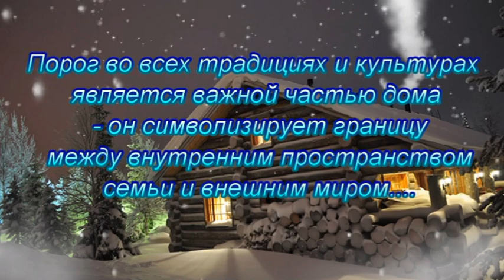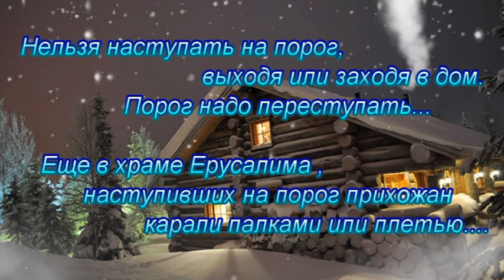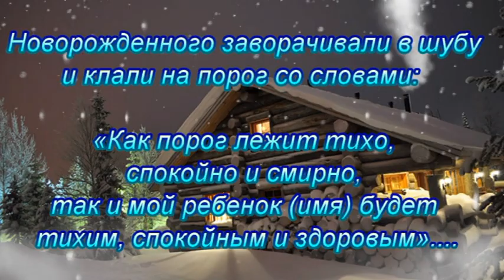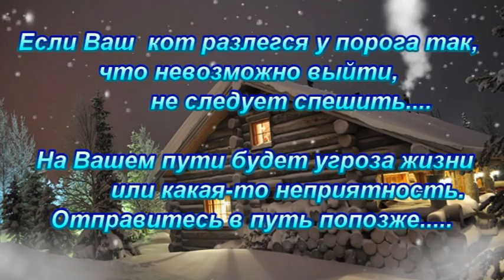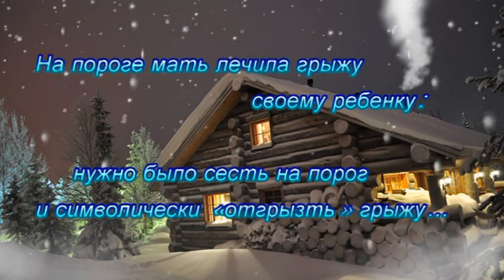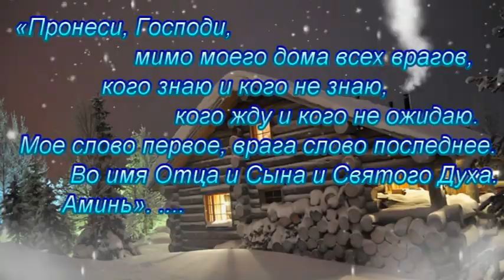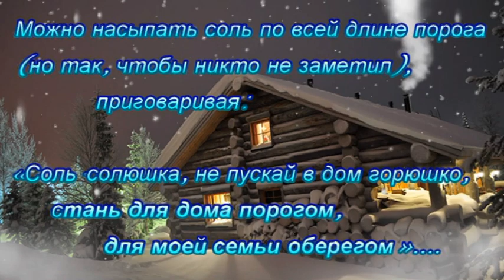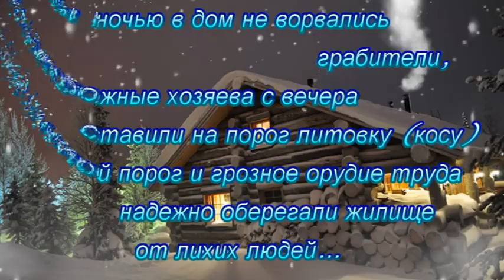НАРОДНЫЕ ПРИМЕТЫ О ПОРОГЕ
Что же нужно знать о пороге в наш дом ?
Наш дом начинается с порога. Начинается не только в физическом плане, но и магическом.
Насколько магически «силен» и защищен будет порог от негатива извне, настолько благополучны будут и хозяева дома. В наши дни, к сожалению, данному аспекту практически не придают внимания, а потом удивляются, почему из дома так легко утекают деньги, удача и благополучие, а вместо них атакуют негатив и болезни.
Во многих случаях причина в том, что порожек в дом родной не справляется со своей функций защиты...